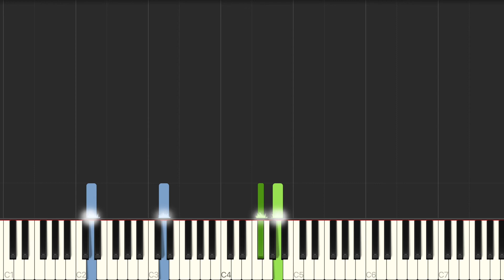周杰倫 Jay Chou 白色風車 White Windmill 鋼琴教學 Synthesia 琴譜